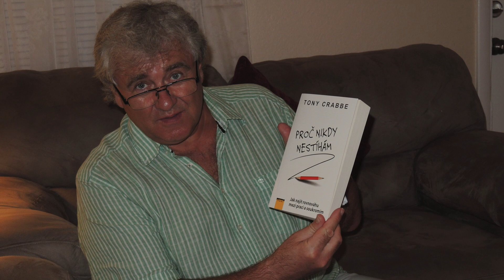Eva a Vašek Vánoce 2019 - SURF company